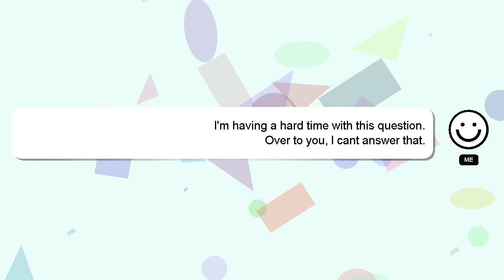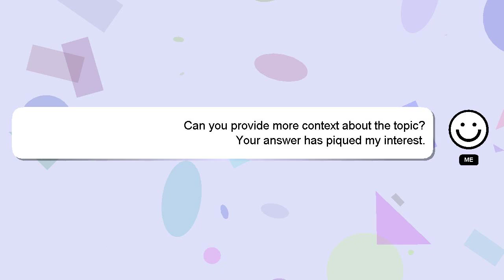MySQL : MySQL 'IF EXISTS' command causes an error when used in python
an MySQL EXISTS' python in MySQL 'IF used when command error : causes